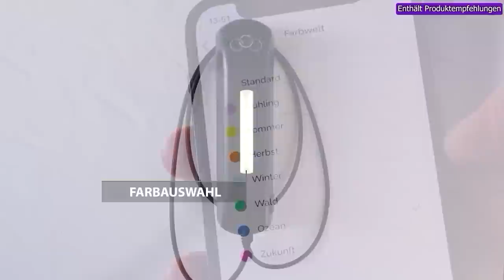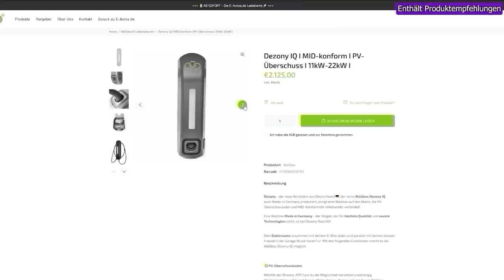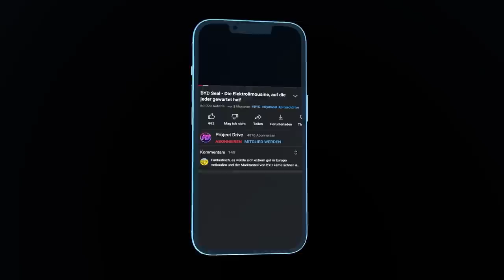BYD SEAGULL - E-Kleinwagen für unter 10.000€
BYD bereitet in China die Einführung eines neuen Elektro-Kleinwagens vor. Der BYD Seagull ist unterhalb des BYD Dolphin angesiedelt und soll im Laufe dieses Jahres auf den Markt kommen...
Viel Spass!

Kapitel:
00:00 Intro
00:23 Der BYD SEAGULL
01:26 Exterieur
02:01 Interieur
02:23 Die DEZONY IQ
03:13 Technische Daten
04:12 Preise
05:04 Outro